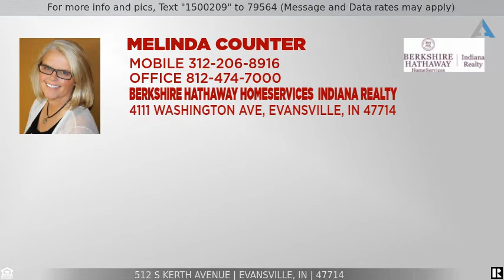Priced at $119,900 - 512 S Kerth Avenue, Evansville, IN 47714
Welcome to this charming home at 512 S. Kerth. The home offers so much character from the minute you pull in the driveway. This two bedroom - one bath home offers over 1000 square feet on the main living level with original hardwood floors throughout with updates in bathroom and kitchen. The kitchen has new black stainless steel appliances and a new sink. There is an adorable breakfast nook off the kitchen. The bathroom has a new tub surround and new cabinetry work. The bathroom also has original small basket weave tile floor. Gracious covered porch off the living room can be accessed through french doors offering extra space for entertaining. Beautiful fenced yard allows for lots of space to play, entertain and for pets to run. You can easily access the Greenway from the backyard for a easy walk or bike ride. The basement is wide-open with laundry area, HVAC and hot water heater. Lots of space for extra storage.